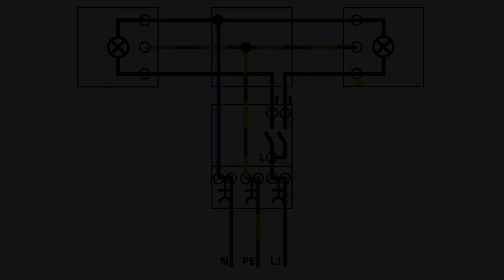Serienschalter mit Steckdose Anschließen ✅ULTIMATIVE ANLEITUNG für Serienschaltung & Doppelschalter!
Serienschalter mit Steckdose Anschließen! Wie Serienschaltung & Doppelschalter verdrahten?

In diesem Video erfährst Du, wie Du Steckdosen an einen Serien Schalter selber richtig anbringen und anklemmen kannst. Mit dieser Anleitung einen Serienschalter mit Steckdose anschließen und somit erfahren, wie man eine Serienschaltung mit einem Doppelschalter für 2 Lampen einbauen kann.

Hier ist es übrigens egal, ob es mit einem 5 adriges Kabel oder Aufputz bzw. Unterputz angeschlossen wird. Auch funktioniert es mit einem Wechselschalter mit 2 Wippen genauso wie mit einem Ausschalter und Einschalter.

Eine Kontrollleuchte am Lichtschalter ist hier eher unüblich, da man den Anschluss ja am Anschlussplan bzw. Schaltplan und Stromlaufplan eh gut nachvollziehen kann. Eine Parallelschaltung wird hier übrigens einer Reihenschaltung vorgezogen, was an den Brennstellen bzw. am Licht liegt.

 Auch 3 Schaltern würde es nichts ausmachen, wenn man eine Schaltstelle mit einem Bewegungsmelder mehr hätte, auch wenn es mit einem 4 adrigem Kabel oder einer 3 adriger Leitung gemacht wird. So ein Wippschalter wird auch gerne für eine Wechselschaltung und 2 Stromkreise zum Installieren und montieren verwendet.

Die Anschlüsse sind normalerweise auch immer gleich, weswegen es auch für zwei Lampen funktioniert. Unabhängig voneinander getrennt schalten und das an einer Leitung ist somit kein Problem mehr. Das Verkabeln bei einer Hohlwanddose in einer Trockenbauwand ist mit dem richtigen Wandschalter unter 230 V Volt Spannung auch kein Problem.

Hier sollte man jedoch namenhafte Hersteller verwenden, wie z.B. Busch Jäger und Jung, Berker Gira, Kopp, Merten und auch Roth Lange. Funktioniert es auch ohne Neutralleiter bzw. Schutzleiter und Erdung und muss ich es neu befestigen, wenn ich nicht weiß, welches Kabel wohin?

Wie kann ich die Kombi bzw. Kombination zwischen 2 Stromkreise klemmen und wie schaut die Belegung für die Verdrahtung und Verkabelung der Doppelwippe und den Schuko Steckdosen aus? Mit so einem Einfachschalter kann man es übrigens auch über eine Verteilerdose bzw. Abzweigdose verlegen lassen.

Mit dieser Video Anleitung (deutsch & was tun?) / Montageanleitung / Bedienungsanleitung / Tutorial / Tipps & Tricks auf Youtube einen Serienschalter mit Steckdose anschließen und dadurch erkennen, wie man eine Serienschaltung mit einem Doppelschalter verdrahten kann.

▬ Video Kurse ▬▬▬▬▬▬▬▬▬▬▬▬